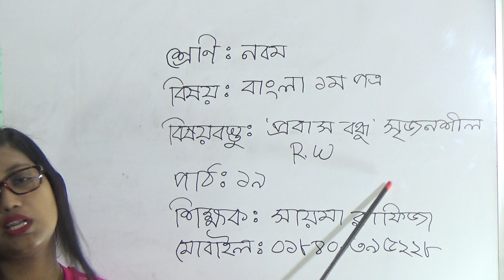শ্রেণিঃ নবম, বিষয়ঃ বাংলা ১ম পত্র (পাঠ- ১৯), আলোচ্য বিষয়ঃ `প্রবাস বন্ধু‘ সৃজনশীল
অর্ধ-বার্ষিক ক্লাস
শ্রেণিঃ নবম
বিষয়ঃ বাংলা ১ম পত্র (পাঠ- ১৯)
আলোচ্য বিষয়ঃ `প্রবাস বন্ধু‘ সৃজনশীল